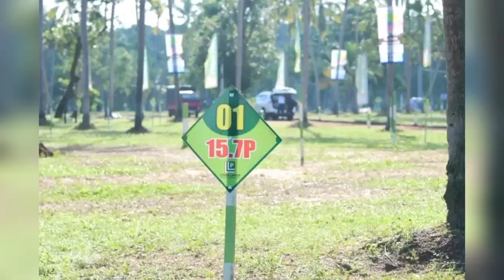HOUSE FOR SALE in Sri Lanka | land sale |aduwata idam| aduwata gewal | low budget house| ikman lanka